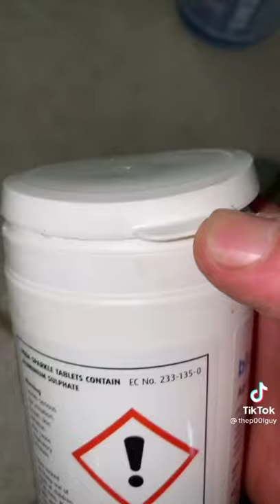Oddly satisfying viral ASMR TikToks (TikTok compilation 2021) | Vertical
Very satisfying viral tiktoks
The most satisfying tiktoks
The best tiktokcompilation ever
TikTok mashup 2021
TikTok videos on YouTube
تيك توك
تيكتوك
تجميعية تيكتوك مريحة للأعصاب 2021
Videos muy satisfactorios de tiktok
Los videos mas satisfactorios de tiktok
बहुत संतोषजनक वीडियो
非常滿意的視頻
Vidéos très satisfaisantes de tiktok
Compilation de vidéos satisfaisantes sur tiktok
Sehr befriedigend videos tiktok
סרטונים מאוד מספקים
Video molto soddisfacenti
Muito satisfatório
çok tatmin edici
Velmi uspokojující
Zeer bevredigend

minecraft tiktok satisfying compilation,
satisfying fridge organizing tiktok compilation,
satisfying tiktok cleaning compilation,
satisfying organization tiktok compilation,
satisfying cleaning video compilation tiktok,
satisfying lips tiktok compilation,
satisfying food tiktok compilation,
satisfying video compilation tiktok,
rug cleaning satisfying compilation tiktok,
satisfying cake decorating tiktok compilation,
satisfying skincare tiktok compilation,
satisfying waxing storytime tiktok compilation colorful life,
satisfying food platters tiktok compilation 2020,
satisfying wax melting tiktok compilation,
minecraft tiktok satisfying compilation 44,
minecraft tiktok satisfying compilation #28,
minecraft tiktok satisfying compilation #37,
minecraft tiktok satisfying compilation #35,
satisfying slime compilation tiktok

satisfying art tiktoks compilation,
satisfying tiktoks compilation,
satisfying gravestone cleaning tiktoks compilation,
satisfying cleaning tiktoks compilation

TikTubeLand 2021